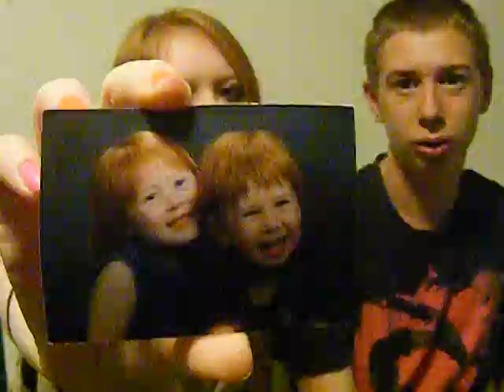The Sibling Tag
Just something a bit different and fun for you all. Hope you enjoy :)
*WE TAG EVERYONE WATCHING!*

QUESTIONS:
1- Who is the oldest?
2- Do you have any step siblings?
3- What is your funniest memory?
4- What is a memorable arguement?
5- Do you argue now and what is the last arguement you had?
6- Do you have any nicknames?
7- Whats one thing that annoys you about the other?
8- Have you ever had a crush on on of the others mates?
9- Who is the best looking?
10- Who is the most talented?
11- Are you close?
12-  Show us an old photo...

~Thank you to my brother Samual for partiticipating in this fun video with me~